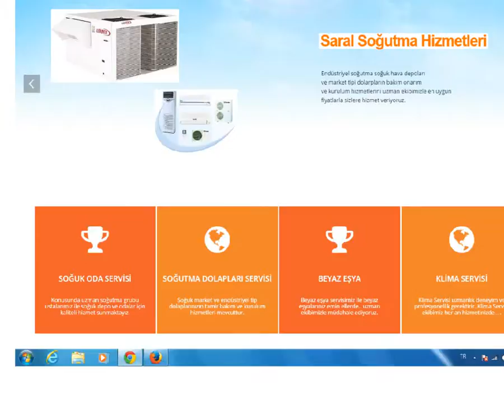SOĞUK ODA SERVİSİ,SARAL SOĞUTMA-383 68 30